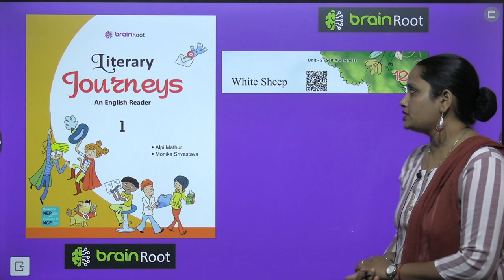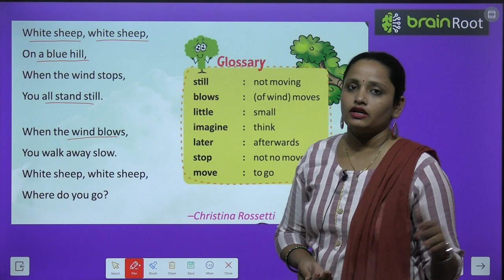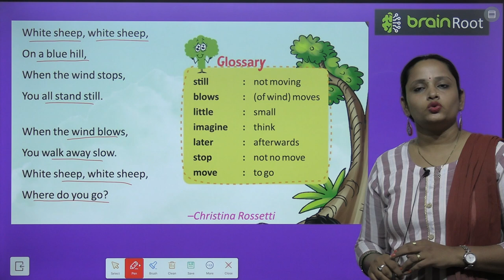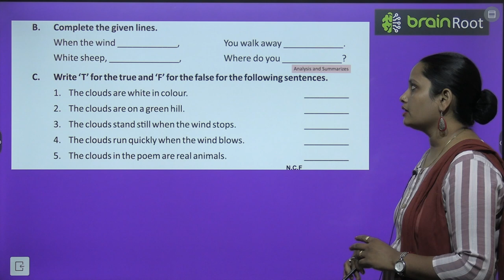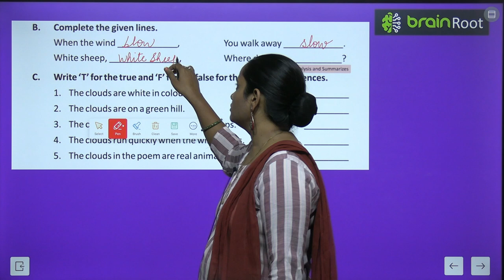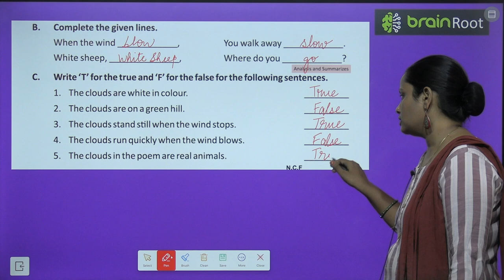BRAIN ROOT ENGLISH READER CLASS 1 CHAPTER 12 WHITE SHEEP